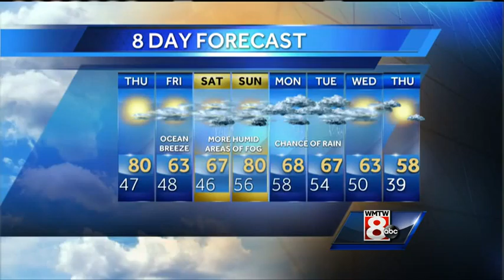Roger’s Wednesday evening forecast